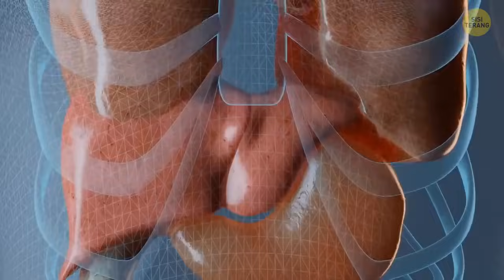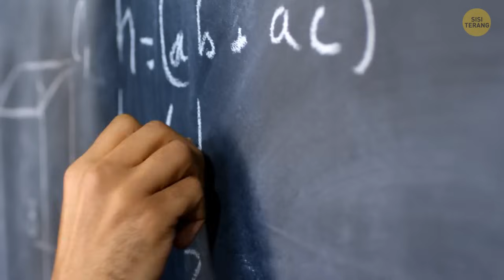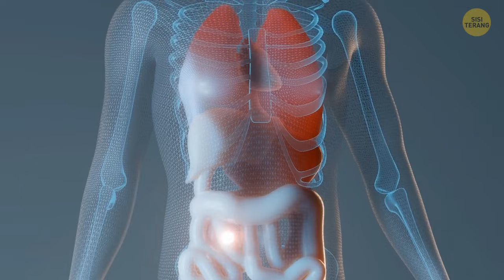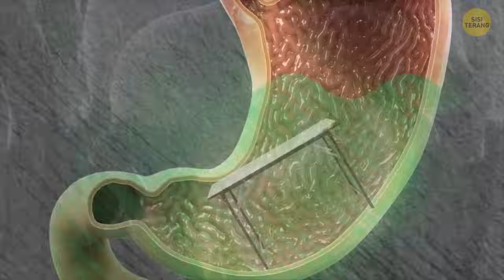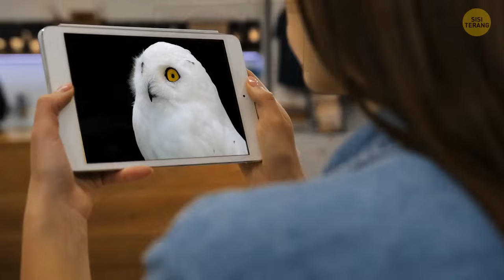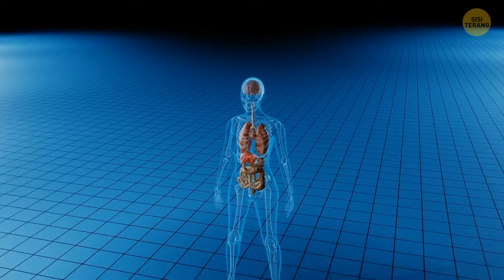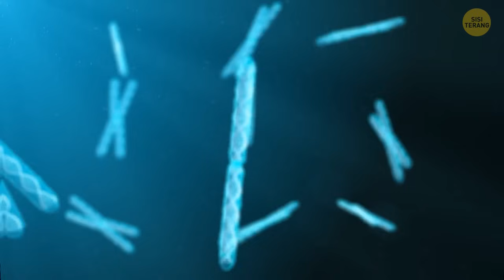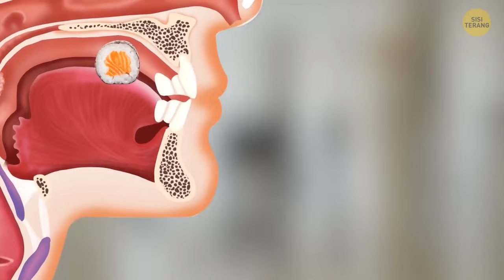50+ Kebenaran Tak Terduga Tentang Tubuh Manusia Terungkap!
Bersiaplah untuk tercengang! Selami dunia fakta-fakta tubuh yang mencengangkan yang menentang ekspektasi Anda. Dari hal-hal sepele yang sulit dipercaya hingga kebenaran yang tak terduga, video ini akan membuat Anda benar-benar kagum dengan keajaiban tubuh manusia. Jangan lewatkan - tekan tombol putar dan bergabunglah dengan kami dalam perjalanan yang menakjubkan ini!